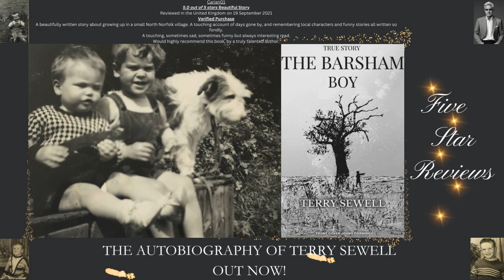The Story of Terry Sewell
One of my best-selling books...
The Barsham Boy:

The bittersweet tale of a Norfolk son, born in 1955 in a small rural village deep in the heart of the countryside. A true story reflecting the life and times of Terry Sewell growing up in the place he adored, East Barsham.

"It was a golden time that many of my friends and village people I'd come to know and love would be able to relate to, in terms of the value of the beauty of nature and the simple village life within those unforgettable days.

Why not treat yourself to my autobiography which has been given five-star reviews.
Here is just one from Stewart Walden
When I started reading this book, I couldn't put it down. Great book  brought back lots of school day memories.